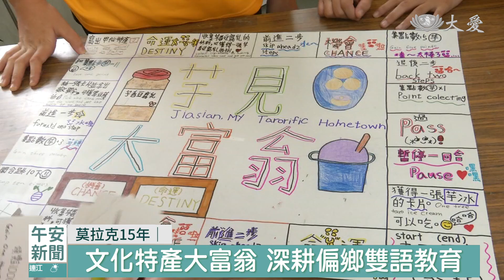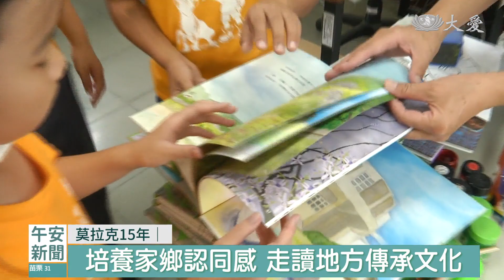海歸藝術家返鄉 深耕偏鄉雙語教育｜大愛新聞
高雄甲仙國小的老師馬若珊，本身就是甲仙人，曾遠赴美國求學。18年前為了母親返鄉居住，也看見家鄉對於藝術和雙語教育的需求，和美籍丈夫一起投入甲仙國小的藝術雙語教育，帶著孩子畫出甲仙，原汁原味的故事繪本。